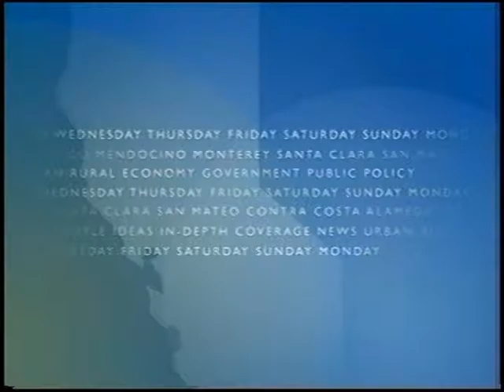de Young Museum Opening Night - KQED, October 15th 2005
Step back in time with a look at the de Young Museum's reopening celebrations from 2005 in this clip from 'This Week in Northern California', KQED's weekly current affairs program that ran from 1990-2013.

Although the museum originally opened in 1894, damage from the 1989 Loma Prieta earthquake resulted in extensive redesign and construction. The new incarnation of the de Young, designed by architects Herzog & de Meuron, reopened to the public in October 2005. This new clip shows Belva Davis, KQED journalist and now Vice President of the Board of Trustees for Fine Arts Museums of San Francisco, interviewing former Fine Arts Museums of San Francisco Director Harry Parker.